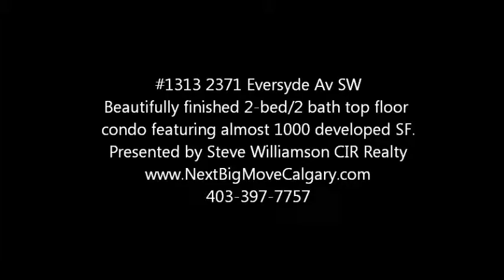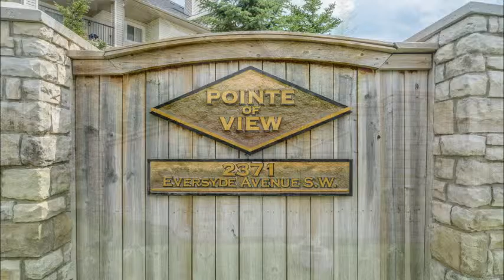#1313 2371 EVERSYDE AV SW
Top floor 2 bedroom 2 bath freshly painted. New laminate floors & ceramic tiles. Maple kitchen cabinets with upgraded back-splash leads to a open concept living/dining area with efficient natural gas fireplace. Large covered deck with natural gas BBQ rough-in. 2 large bedrooms on opposite sides of the condo for privacy and a ensuite in the master and another full bathroom for 2nd bedroom accessible from the hallway. Large storage/laundry room. Condo is conveniently located close to schools, shopping and transit as well as parks/playgrounds. Book your showing today!